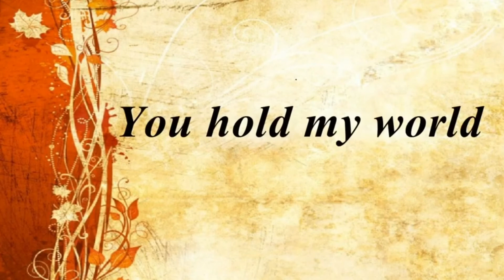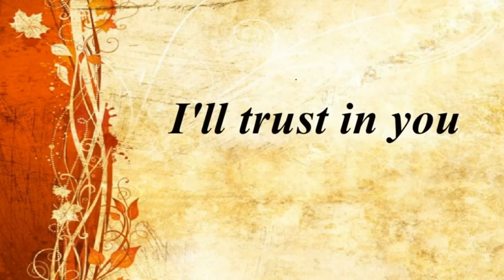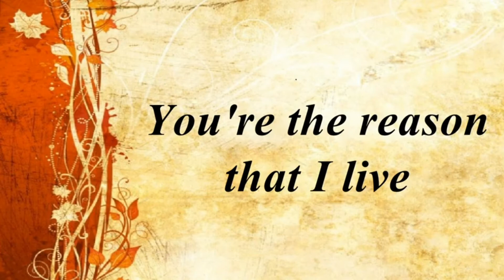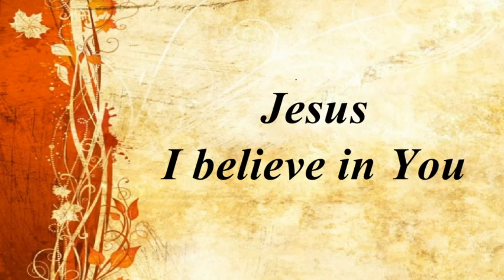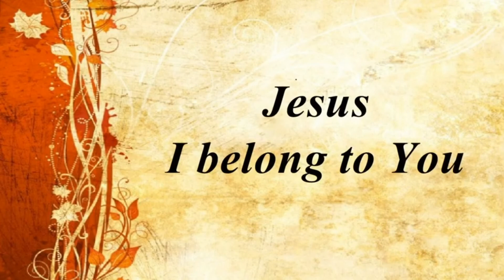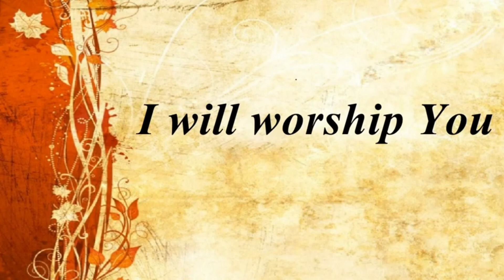Evening Prayer 2nd June 2020